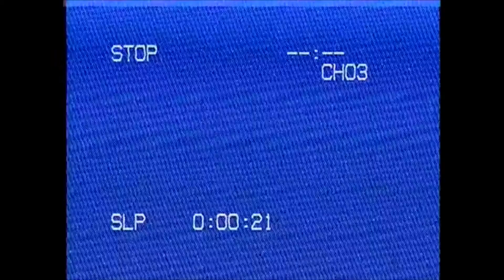【完全感覚Dreamer / ONE OK ROCK】arrange cover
【完全感覚Dreamer / ONE OK ROCK】 arrange guitar cover